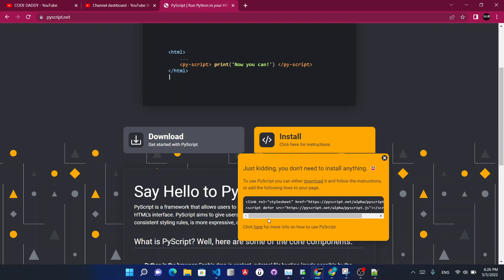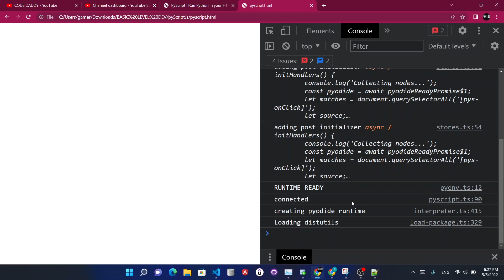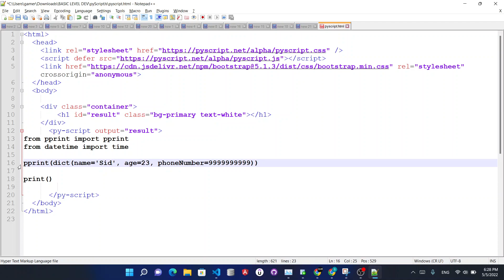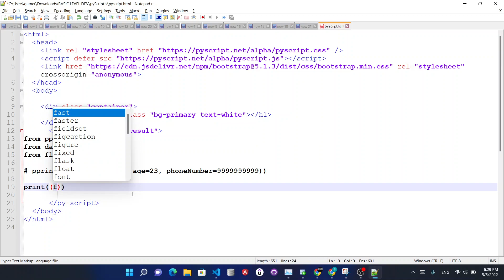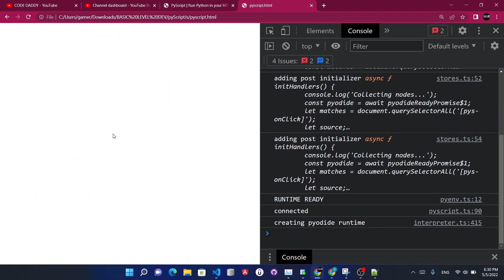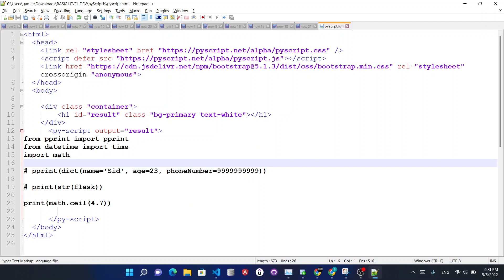Import python modules in HTML | pyScript.js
Learn how you can import python modules inside HTML